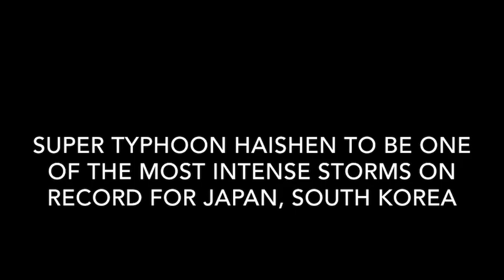Super Typhoon Haishen to be one of the most intense storms on record for Japan, South Korea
Super Typhoon Haishen is roiling the unusually warm waters of the Western Pacific Ocean, having reached the equivalent of high-end Category 4 intensity, with 155 mph maximum sustained winds. The storm rapidly intensified on Thursday Eastern time, vaulting from Category 2 to super typhoon status with sustained winds of 150 mph or greater in about 24 hours.